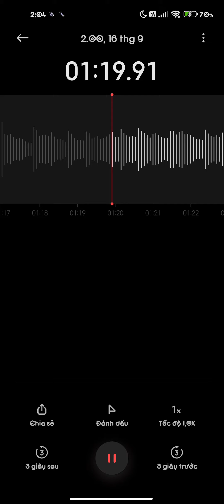Video này thay thông báo nay off stream...